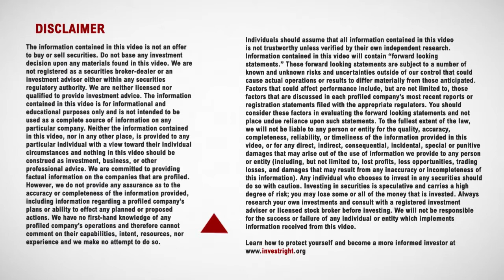Red Eagle Mining COO Bob Bell's Experience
Robert Bell, mining engineer, co-founder, director and Chief Operating Officer at Red Eagle Mining, discusses his background in the mining industry.